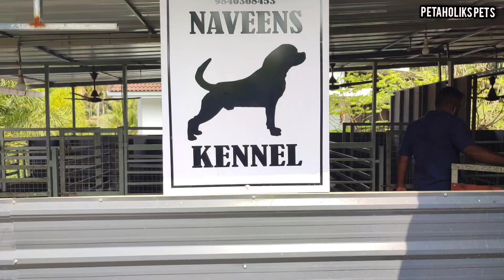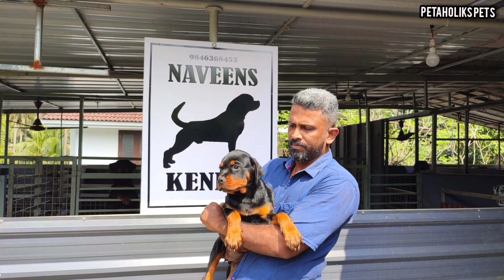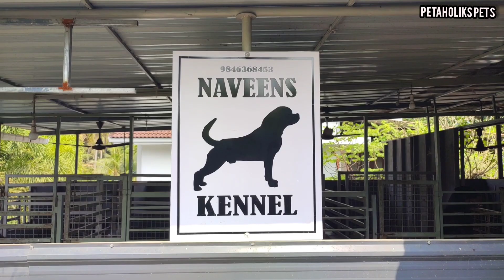കിടിലൻ റോട്ട് പപ്പീസ് വാങ്ങു.. From NAVEEN kennel /ROTTWEILERS /PETAHOLIKS PETS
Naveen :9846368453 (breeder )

നിങ്ങളുടെ ഫാം / kennel / pets എന്നിവ ഞങ്ങളുടെ ചാനലിലൂടെ എല്ലാവരിലേക്കും എത്തിക്കാൻ ആഗ്രഹം ഉണ്ടെങ്കിൽ താഴെ കാണുന്ന നമ്പറിലേക്ക് വിളിക്കുക

PETAHOLIKS PETS

related search :

rottweiler malayalam
rott videos malayalam
rott puppy malayalam
rott puppy kerala
import lineage rottweilers
ch. lineage rottweilers
rott puppy food malayalam
rott breeding malayalam
pet videos malayalam
dog farm videos malayalam
dog farm kerala
dog farming kerala
puppy for sale kerala
puppy care tips malayalam
rottweiler aggressive malayalam
rott puppy kerala
import quality rottweilers
rott stud service kerala
thrissur, ernakulam
dog valarthal
dog farm business kerala
dog price kerala
rott price kerala
rott puppy thrissur